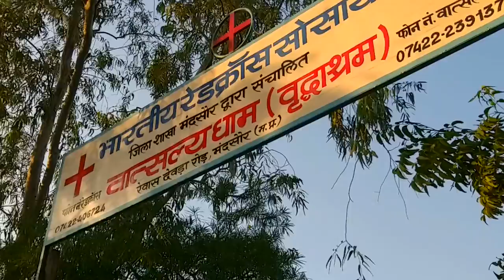12 Rabi Ul Awwal Compassion Week (IIEC Welfare Society, Mandsaur, MP)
Islamic Whatsapp Status, Facebook Status, Instagram status
Special 12 Rabi ul Awwal

Is 12 Rabi Ul Awwal Par Kya Kare Kaise Manayen ?

Vote for Prophet Muhammad s​.​a​.​w. to Demand 12 Rabi ul Awwal Compassion Day
इस पर क्लिक करना है और पेटिशन (याचिका) पेज पर पहुंच कर साइन बटन को दबाना है नाम और ईमेल डाल कर साइन करना है,

Hamare Maqasid :
Islam ke hakiki paigam ko hikmat wa nasihat jariye muslmano aur gair muslimano tak pahuchana.
Musalman aur gai muslimo ke faili galat fahmiyo ko Lacture (Daras) aur audio, video, blogs, social media ke jariye door door karna.

WEEKLY LECTURES
REFERENCE BOOKS LIBRARY
LITERATURE DISTRIBUTION
MARRIAGE BUREAU
ISLAMIC BANKING SYTEM
DINI EDUCATION

JAZAK ALLAH